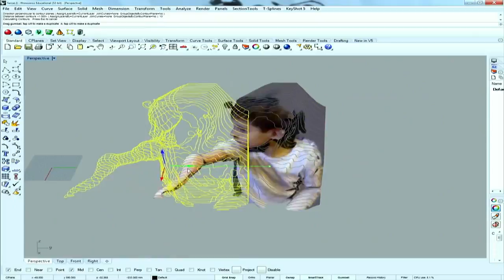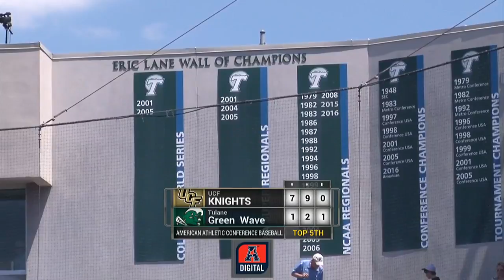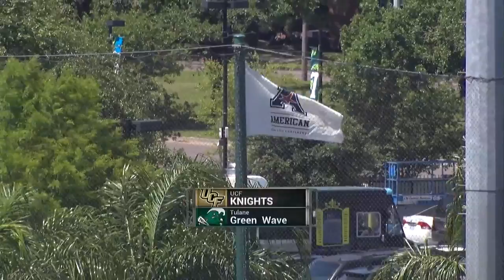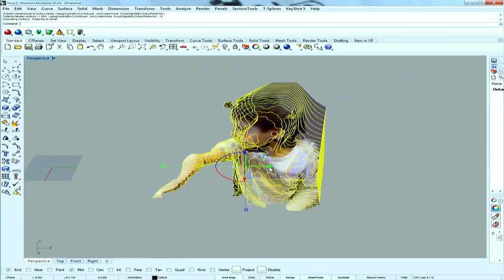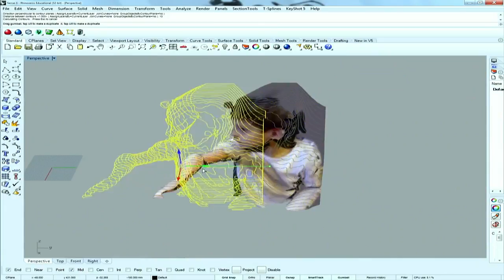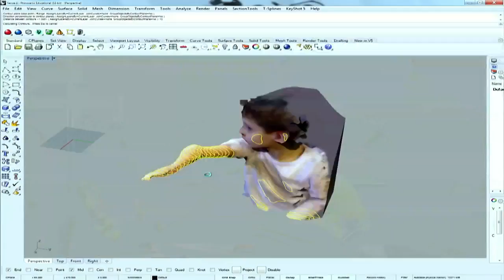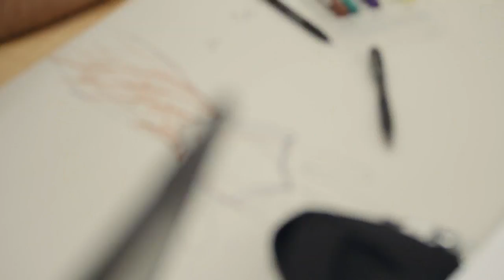American Athletic Conference Baseball: UCF at Tulane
Tulane hosts UCF in an American Athletic Conference baseball series.